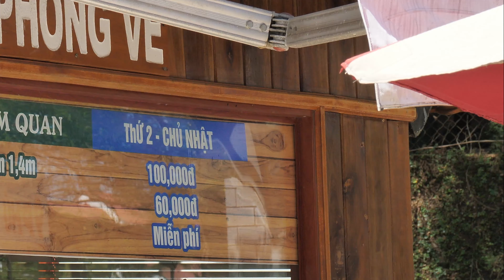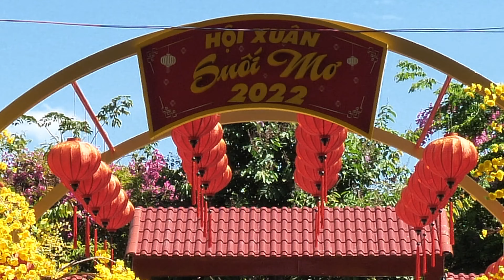Suối Mơ (Tân Phú Đồng Nai) - HaNgocAn Hà Ngọc Ẩn AnHaNgoc - 8K Ultra HD